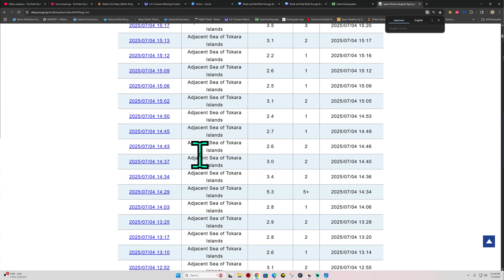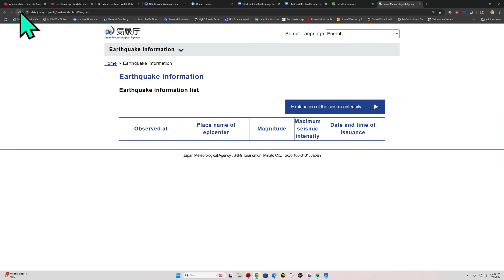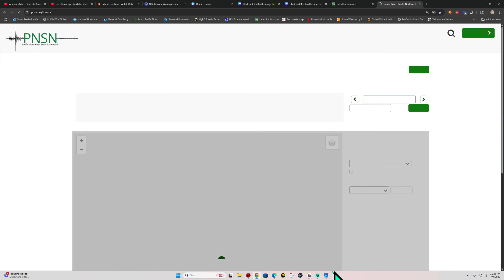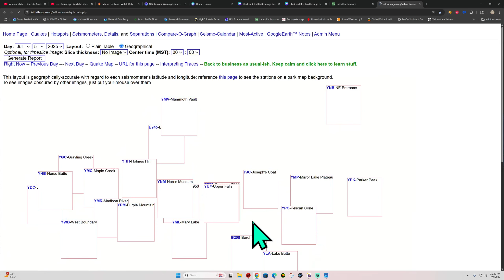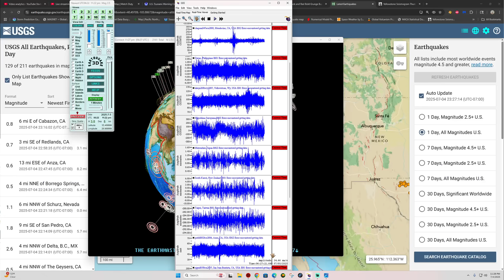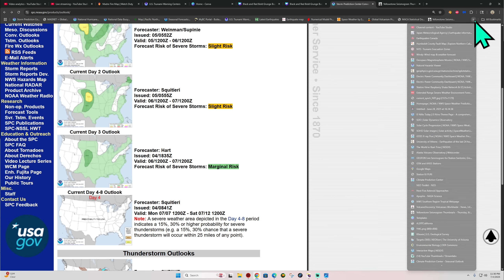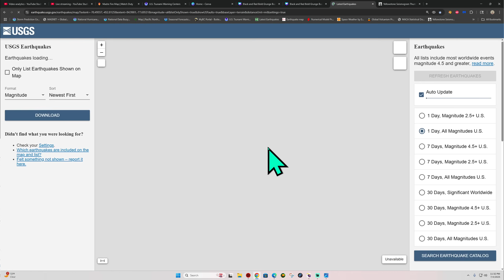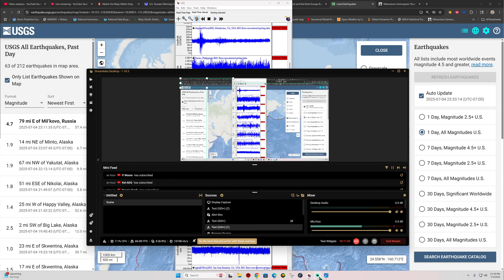Another day of many Earthquakes near Japan. No Mega quake yet.. Friday Night update 7/4/2025